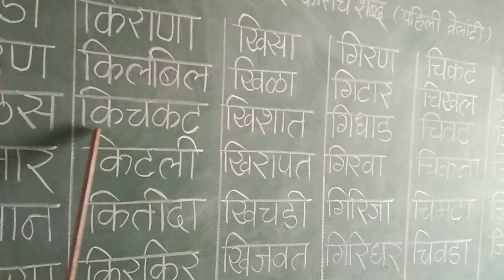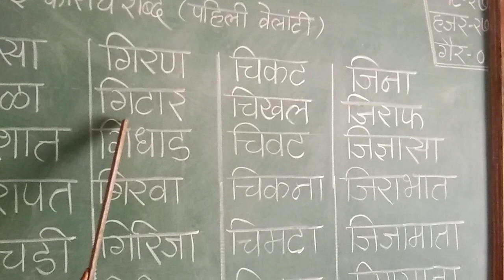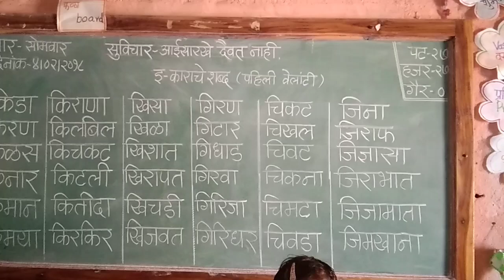पहिली वेलांटीचे शब्द IPahili velanti marathi shabd